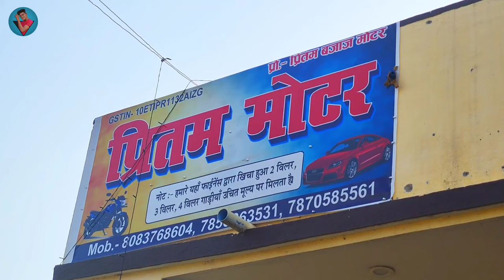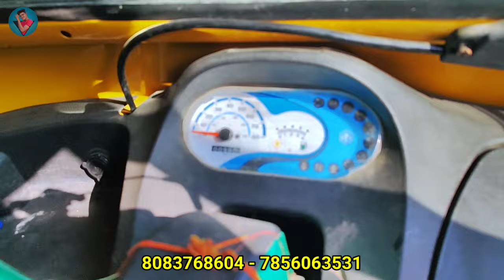सिर्फ़ 40/- हजार में CNG Tempo | Second Hand Auto Rickshaw In Ara Bihar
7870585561 प्रीतम मोटर पाता लकड़िया पुल सलेमपुर आरा

Four Wheeler
any documentation.